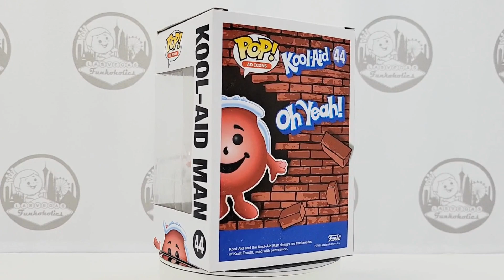Let's Unbox: Funko Pop! Ad Icons #44 Kool-Aid Man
We unboxed our Pop!s so you don't have to! Let's take a look at Funko Pop! Ad Icons #44 Kool-Aid Man, mascot for Kool-Aid! Oh Yeah!! Kool-Aid Man was released as a common but It's Sugar received a Diamond Collection version of Ad Icons #44 as an exclusive.